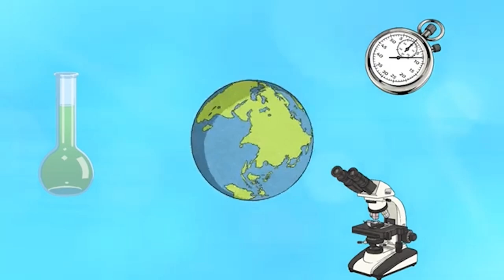30 11 2024 INTERNATIONALE DAG VAN DE WETENSCHAP